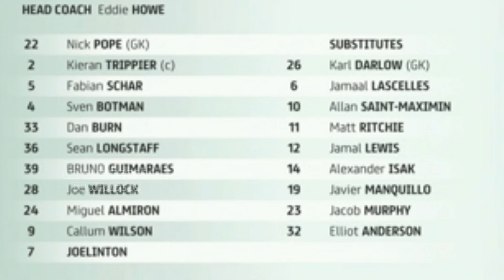ᴀsɪ́ ғᴜᴇ ᴇʟ ᴘᴀʀᴛɪᴅᴏ ᴅᴇ ᴍɪɢᴜᴇʟ ᴀʟᴍɪʀᴏ́ɴ ғʀᴇɴᴛᴇ ᴀ sᴏᴜᴛʜᴀᴍᴘᴛᴏɴ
hoy, vs, frente,